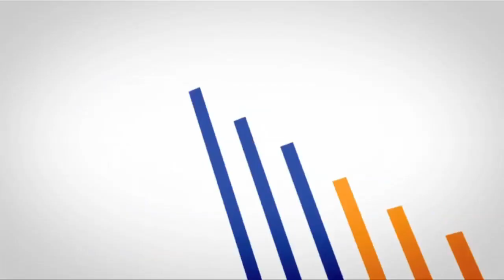CLARITAS - Bate papo com o gestor de fundos Multimercado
Acompanhe, de acordo com o gestor da Claritas, qual o cenário interno e externo atual além das melhores indicações de renda fixa e do mercado de ações.